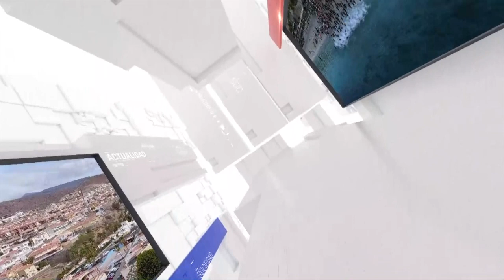INFORMATIVO MOGÁN LUNES 30 DE OCTUBRE DE 2023